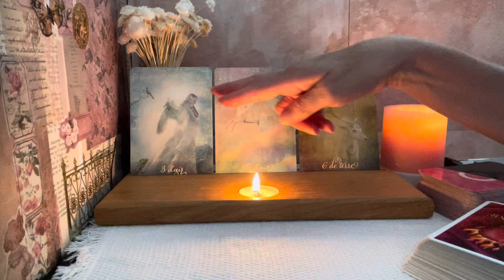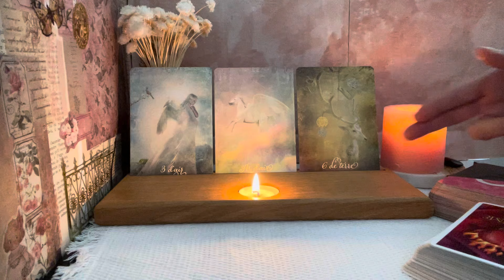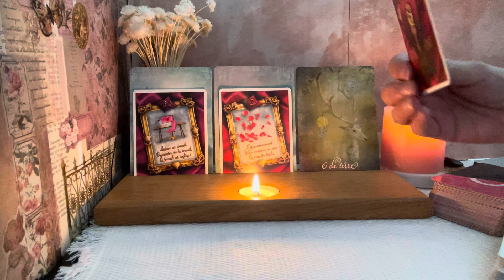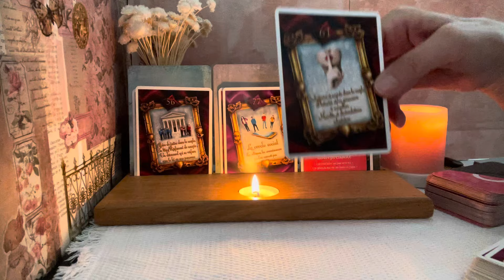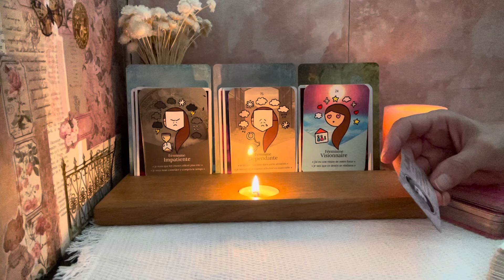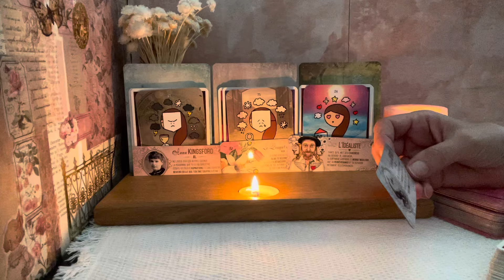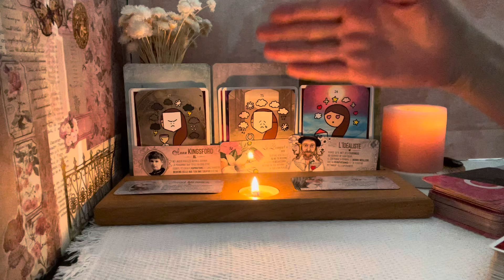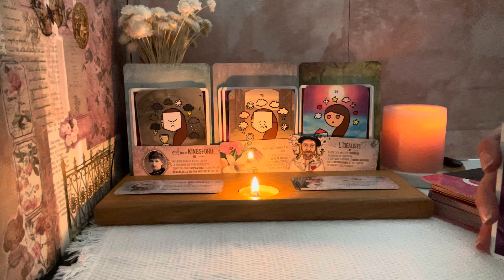On se sépare et une nouvelle relation arrive juste après ! 🌺